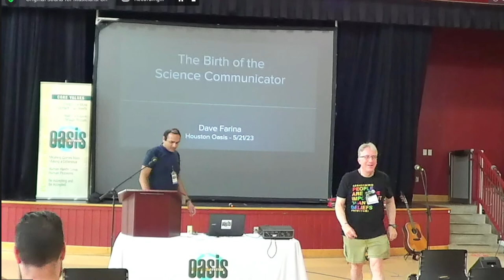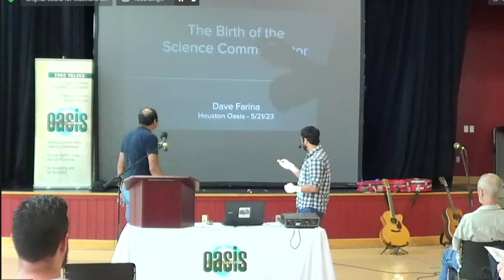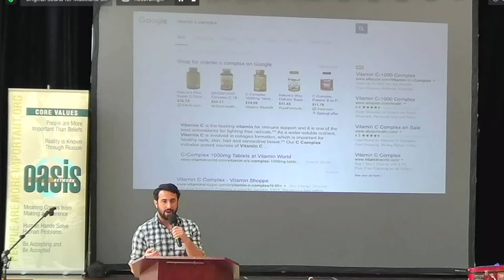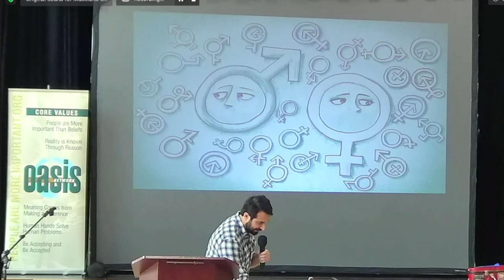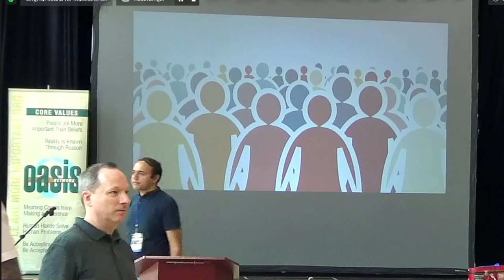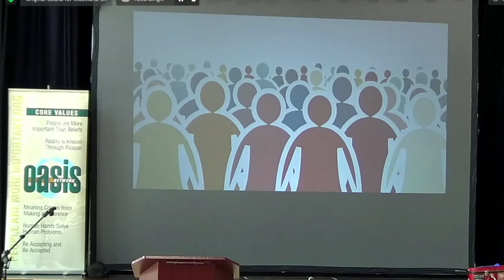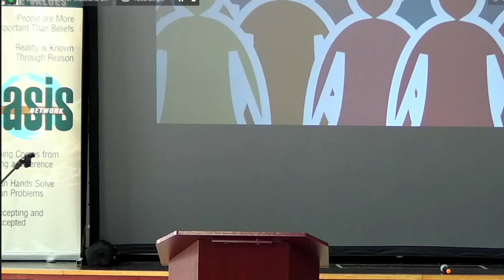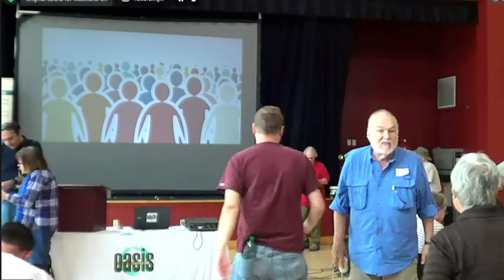The Birth of the Science Communicator | Dave Farina| Sunday Gathering May 21 2023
Main Topic:  The Birth of the Science Communicator
Main Speaker: Dave Farina
Main talk Summary:
What is a science communicator? The era of once-a-decade outliers like Carl Sagan is long gone. In this current era of internet-borne disinformation and science denial pandemonium, science communication has emerged as a vibrant and painfully necessary field, with an army of science scholars focusing their expertise exclusively on informing the public. Charlatans and anti-science propaganda have never been more prevalent, and the stakes have never been higher, as the existential challenge of the 21st century begins to materialize: How do we help people know what is true? This talk will clarify the issue and players involved, as well as highlight important strategies that can be identified toward winning this war with ourselves.
Speaker Bio:
Dave Farina has a BA in chemistry from Carleton College and an MA in science education from California State University, Northridge. After years of teaching chemistry in the classroom, he turned his attention to science communication in 2015, focusing primarily on his YouTube channel Professor Dave Explains. Dave’s channel serves as a database of over a thousand tutorials in a wide variety of scientific fields. These educational videos have just enough detail to help struggling high school and undergraduate students while being visually engaging and general enough for any viewer who simply wants to learn a few things.

Musician Bio :
 Singer/songwriter, producer, teacher, and master of ceremonies Ken Gaines was a staple in the music scene on his previous home in Houston as well as throughout Texas. As of October, 2022 Ken now makes his home in Oregon City, South of Portland. He is the 2005 TMA Singer Songwriter of the Year and, for the past 24years produced the Thursday night, in the round series at Houston’s legendary Anderson Fair. He’s been featured numerous times at the Kerrville Festival and festivals and concert series across the country.

As a teacher of song craft & performance Ken has developed a number of theme-specific seminars for adults as well as teens and children. For the past 11 years he has been a teacher for the Kerrville Summer Music Camp for Teens and the Boys & Girls Clubs of Central Texas. Ken has written and produced numerous performance lectures, 2 live-theater children’s shows, and several movie/video scores. As an MC Ken is known as the “voice” of both the Texas Music Awards and the Songwriter Serenade. He’s been active with FAI and SWRFA for 17 years, booking and hosting sponsored showcase rooms first for the Houston Association of Acoustic Musicians and then for Anderson Fair. He’s also a member of the health team for both conferences, mentoring traveling musicians on eating healthy while touring. In 2016 Ken became one of the primary developers and Vice President of Song Circle Houston, a 501c3 organization in Houston featuring regular gatherings as well as concert and performance arts seminars. There Ken hosted a monthly Gatherin’ song circle, co-produced a series of Master Classes, and is also a regular featured performer of his own original music. With bachelor’s degrees in Theatre Arts and Visual Arts Ken is celebrating his 54th year as a professional performer.
We are back to our regular start time of 10:30 AM. Doors open at 10:00 AM
Baker Ripley Community Center
6500 Rookin St

Houston Oasis meets in the Reunion Hall Gymnasium on the Baker Ripley campus. From Hillcroft St, turn right onto High Star Dr, then turn right into the Baker Ripley parking lot just past where the road curves to become Rookin St. You can park anywhere in this lot and follow the "Oasis" directional signs to the gym. Harris County is back at Level 3 - Moderate therefore we are relaxing our mask requirements

COVID-19 Policy:
Harris County is back at Level 1- Low. Therefore we are relaxing our mask requirements. Masks are now optional for all. **We are continuing to monitor the COVID situation and these rules are subject to change View our Covid Policy

Join Online:
Can’t make it in person?

To join via Zoom, please check the Houston Oasis Facebook private page, Houston Oasis on meetup.com, or message someone you know in Houston Oasis for the link. You can also join our mailing list to receive future event links via email.

You can also join our mailing list to receive future event links via email.